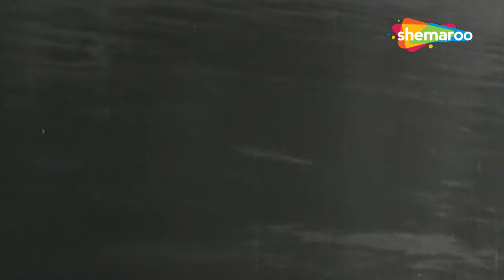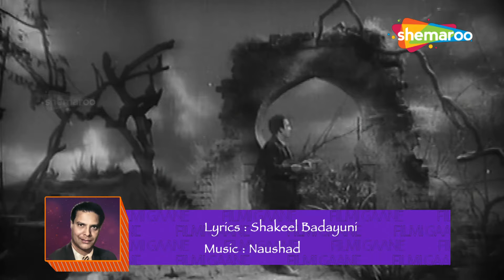Genius Poet Shakeel Badayuni Top 15 Hits | Superhit Songs of Shakeel Badayuni | Evergreen Old Songs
00:00 - Pyar Kiya To Darna Kya - Mughal-E-Azam
06:07 - Madhuban Mein Radhika Naache Re - Kohinoor
11:56 - Nain Lad Jai Hai To Manwa Ma Kasak Hoii Be - Gunga Jumna
16:30 - Husnwale Tera Jawab Nahin - Gharana
21:08 - Chaudhvin Ka Chand Ho - Chaudhvin Ka Chand
25:49 - Dil Mein Chhupake Pyar Ka Toofan Le Chale - Aan
28:30 - Gaaye Jaa Geet Milan Ke Tu Apni Lagan Ke Sajan Ghar - Mela
31:23 - Milte Hi Aankhein Dil Hua Deewana Kisi Ka - Babul
34:18 - Tu Ganga Ki Mauj Main Jamuna Ka Dhara - Baiju Bawara
38:50 - Tu Mera Chand Main Teri Chandni Main Tera Raag - Dillagi .
40:47 - Duniya Mein Hum Aaye Hain To Jeena Hi Padega - Mother India
44:26 - Suhani Raat Dhal Chuki Na Jaane Tum Kab  - Dulari
47:48 - Afsana Likh Rahi Hoon Dil-E-Beqarar Ka Aankhon Mein - Dard
50:17 - Chale Aaj Tum Jahaan Se…O Door Ke Musafir - Udan Khatola
53:51 - nsaaf Ka Mandir Hai Yeh Bhagwan Ka Ghar Hai[Part 1,2 & 3] - Amar